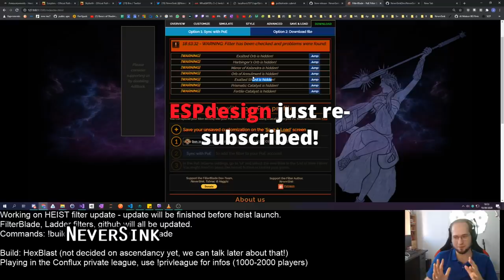Path of Exile 3.12: HEIST DAY #1 Highlights "YES! JUSTICE!", SUPER SECRET DAY 1 GIVEAWAY AND MORE...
50$ Patrons: NONE

Intro Music
Del.